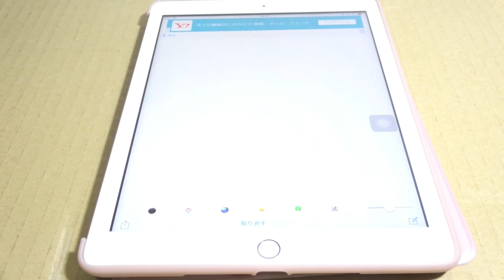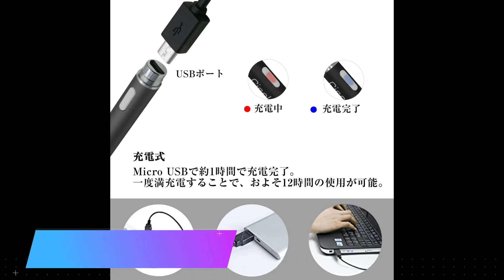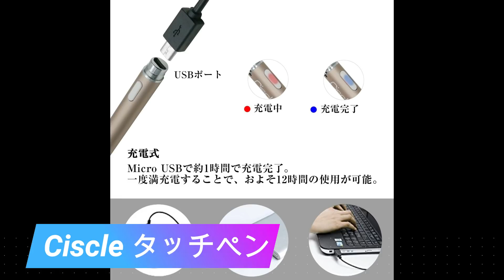新型 iPad でも使える 激安のタッチペン ２選 ロジテックのクレヨンを買うならこっちの方が圧倒的におすすめ！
今回は、新型 iPad でも使うことができる Amazonで人気のタッチペン ２モデルをご紹介します。

▼Gouler タッチペン 販売ページ

▼Ciscle タッチペン 販売ページ

▼【無料体験 OK】音楽 聞き放題サービス